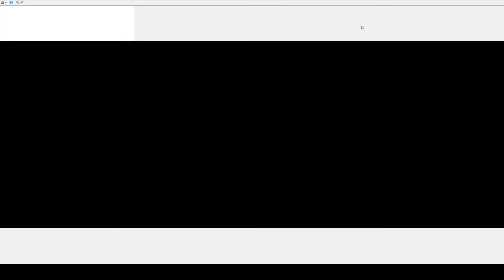Part 27 - Heart Gold Randomizer Nuzlocke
When travelling at a sprint, be aware of possible collisions, as they can cause severe bodily harm. Pay attention to the road, read all warning labels, and don't do gym battles without paying attention.